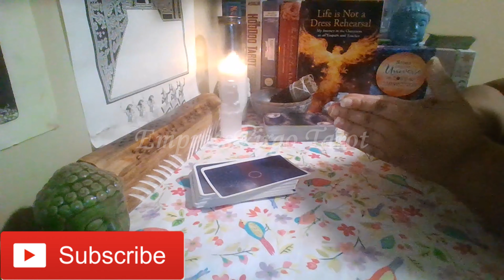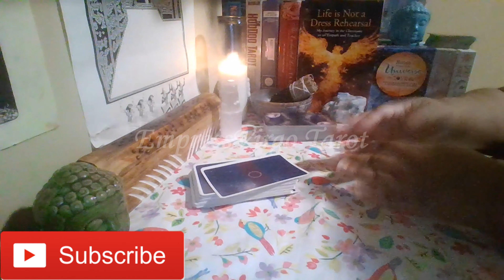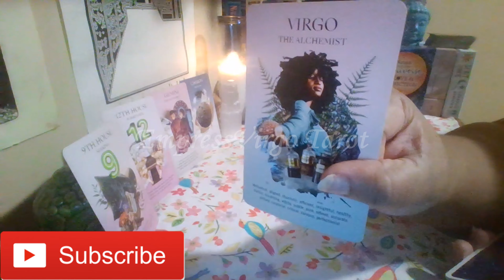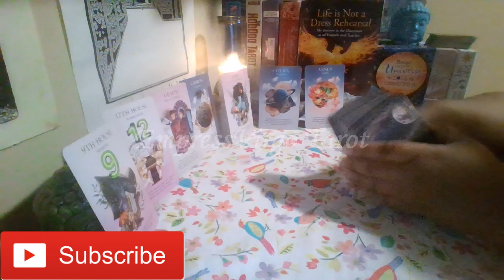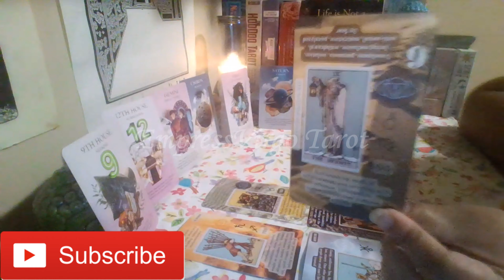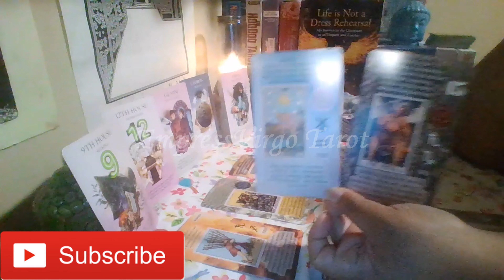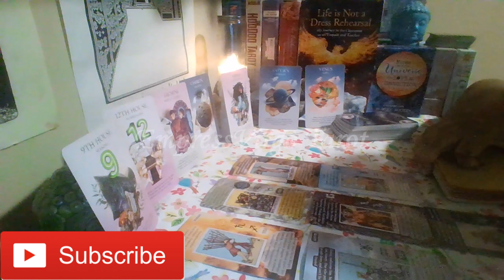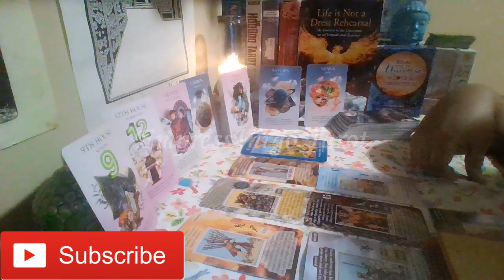What I'm Feeling Energy Message( February 13th-19th)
Cards used during this reading:
1.The Tarot Learning Cards By: The Witchy Cauldron
2. The Numinous Astro Deck: A 45-Card Astrology Deck By: Ruby Warrington & Bess Matassa
3.The Anubis Oracle By: Linda Star Wolf Ph.D. and Nicki Scully Illustrated By: Kris Waldherr
4. The Gilded Royale (Mini Version) (Used as needed to clarify.) By: Ciro Marchetti